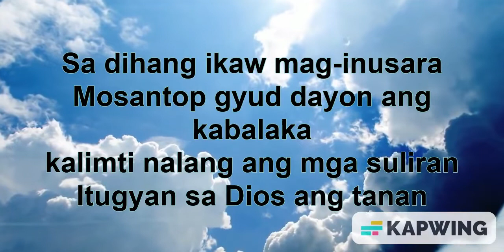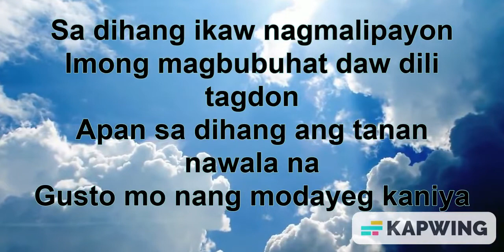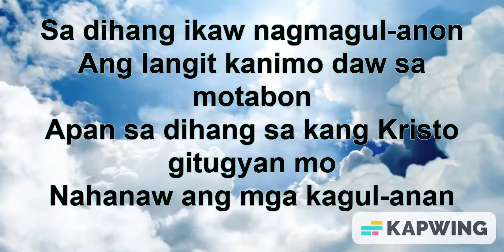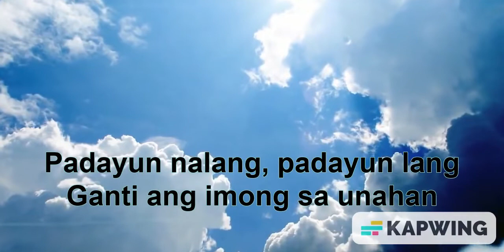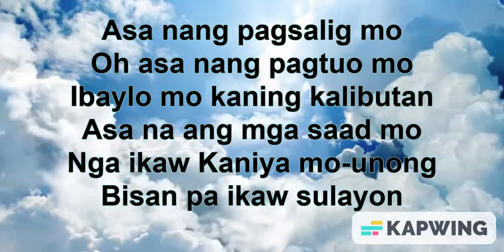ASA NANG PAGSALIG MO | WITH LYRICS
JRVIL SONG